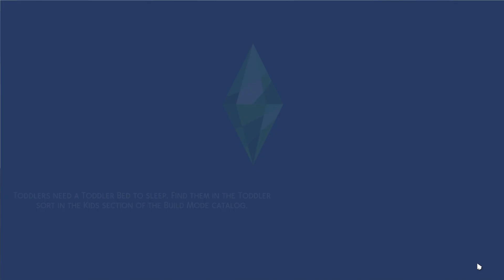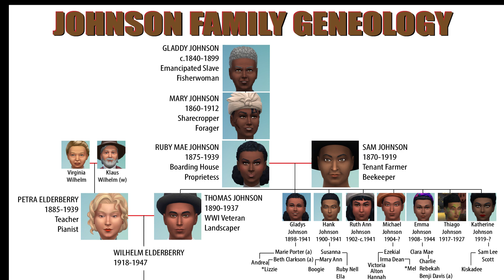Decades Challenge: HBCU Edition | 171 | 2000s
The Gibsons go on a vacation so mom can have a few days of quiet and January can compete in ice skating competitions. Liam discovers bobsleds and snow. Decades Challenge, Ep. 171

00:00 Teaser
00:17 It's Raining; Time to Travel
00:52 It's Snowing in Mt. Komo
01:08 Maybe We Hit the Bunny Slopes?
07:28 Little Booty Shaking
08:56 Dad, You're Embarrassing Us!
10:21 First Skate
11:20 Second Skate
19:09 Gibson Geneo
19:16 Asim Geneo
19:21 Elderberry Geneo
16:26 Johnson Geneo
19:31 Like and Subscribe